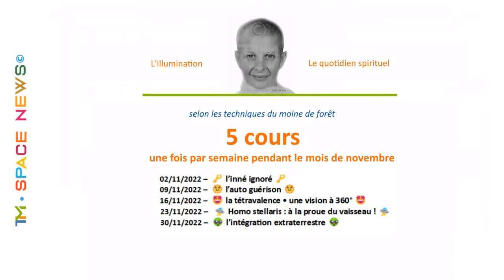TIM 2022-97 👽 SPACE NEWS 👽 ● COURS de MEDITATION ● INNE IGNORE - Les POUVOIRS des HUMAINS ● ©